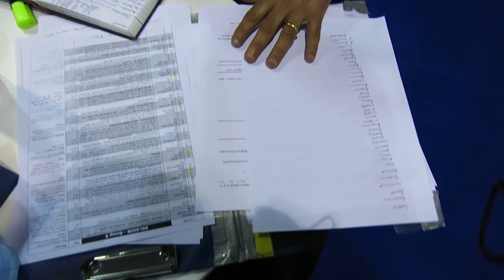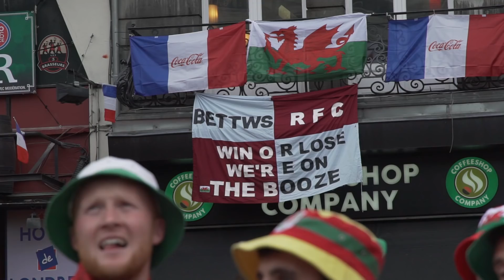ROBBIE SAVAGE VLOG TAKEOVER! - Vlog 9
I’m back! This time I’m handing over the vlog to a true Welshman for the Wales vs Belgium match, Mr Robbie Savage! Watch his quiff go behind the scenes in the commentary box at Lille. Some pretty familiar faces in this one!